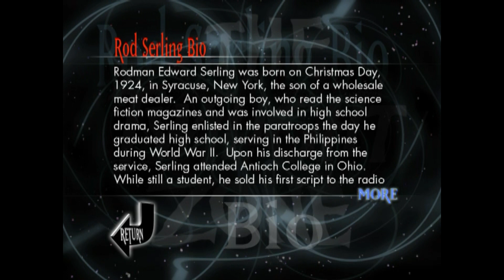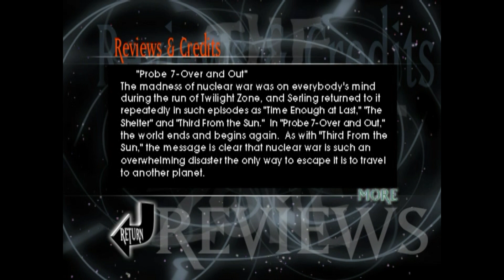The Twilight Zone Volume 5 1998 DVD menu walkthrough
DVD distributor: Panasonic
Original release date: November 24, 1998
VIDEO_TS file date: October 23, 1998